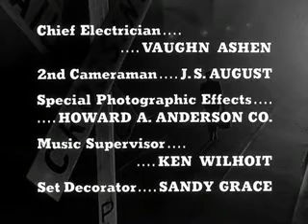El Fugitivo 2 out